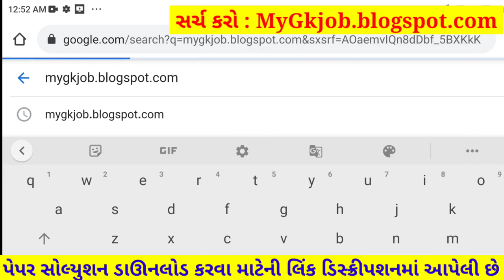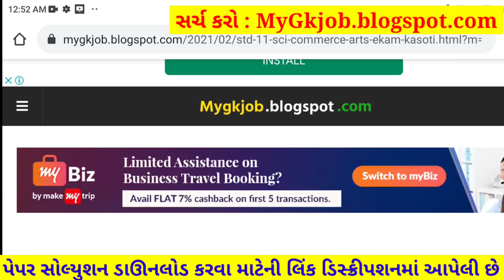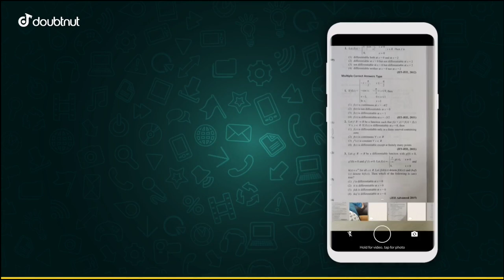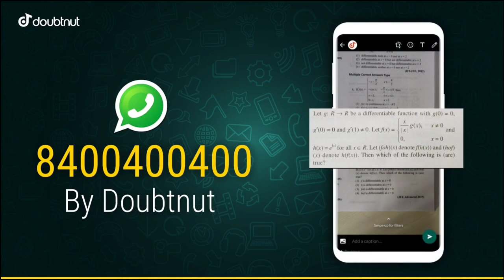STD 11 Account Paper Solution 2021 First Exam, STD 11 Account First Exam Paper Solution 2021 October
STD 11 Account Paper Solution 2021 First Exam, STD 11 Account First Exam Paper Solution 2021 50 Marks, Pratham Pariksha STD 11 Account Paper Solution 2021 First Exam 18 October. STD 11 First Exam Paper 2021 Commercs. Namana Multatvo

1) Apne Doubt ki photo kheecho
2) Sawal ko crop karke send karo
3) Turant Video Solution pao

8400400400 par Whatsapp karke apne sabhi Doubt ko kardo out!!

Other Related Search Queries :
STD 11 Account First Exam Paper Solution 18 October 2021
STD 11 Account Paper Solution 2021 18 October 2021
Dhoran 11 Account First Exam Paper Solution 2021 Commerce